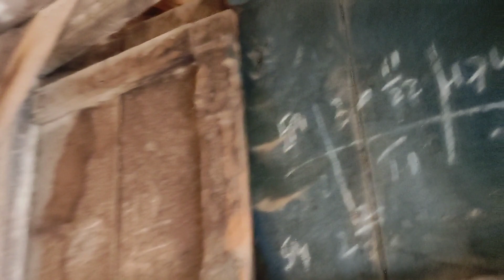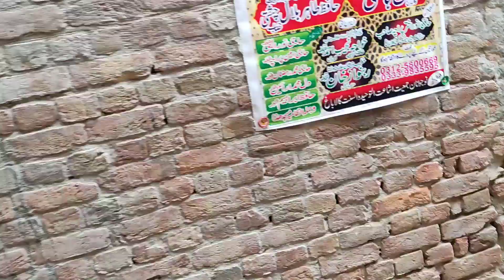Archaeology of Kala Bagh l Kala Bagh Trip l Desi Family Kitchen l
Aj me aap k Leay layy houn archaeology of Kala Bagh l Kala Bagh Trip vlog l pulao recipe